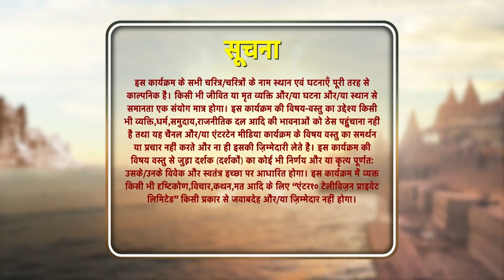Sindoor Ki Keemat - El Precio del Matrimonio Capítulo 231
Anu pone a prueba la paciencia de Mishri en gran medida y Mishri la ataca.

Nombre Original: Sindoor ki Keemat
Género: Drama, Romance
Directores: Lalit Mohan, Rahul Kumar Tiwari